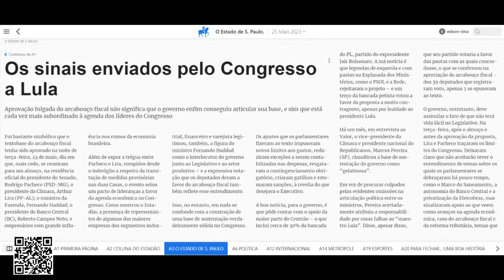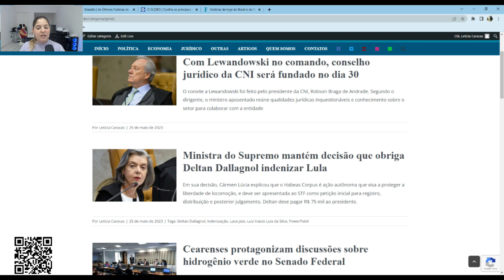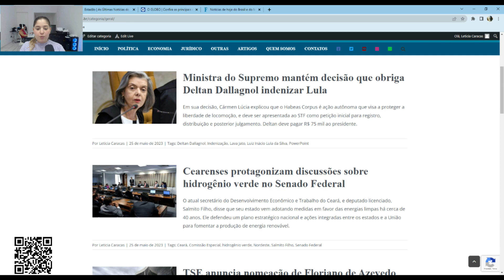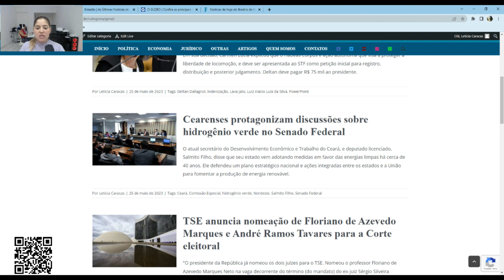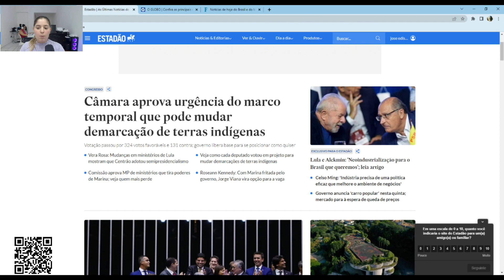(25/05) Destaques do dia 25 de Maio - Blog do Edison Silva e Rádio Assunção Cearense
Notícias da manhã desta quinta-feira (25). Programa do Blog do Edison Silva em parceria com a Rádio Assunção Cearense (620 AM).